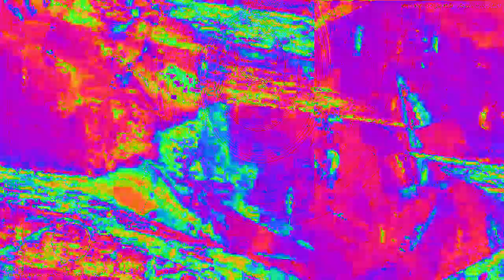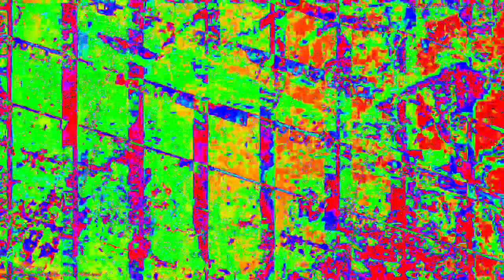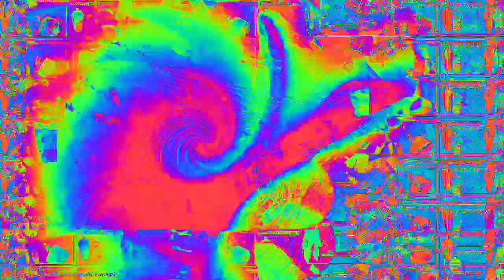[EPILEPSY WARNING] Movie 23 02 05 08h15m50s